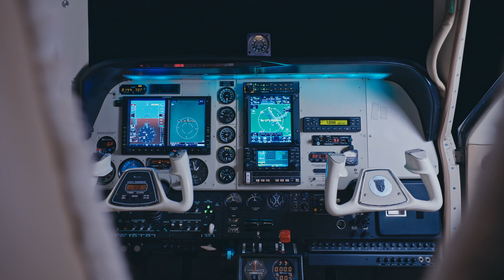Current Listing | JetProp A36 Bonanza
Credit:
Photographer: Mike Booye Photography